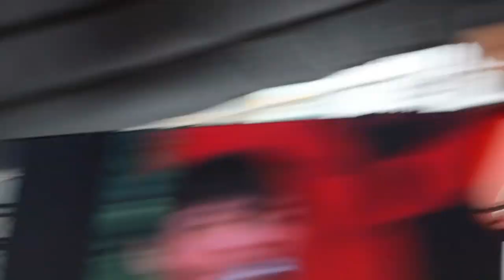1M People March@Ayala: KMU Bong Labog & The Jerks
"Matapos maganap ang eskandalo ng sampung bilyong (pisong) pagnanakaw ni Napoles at kanyang mga alagad na pulitiko buong walang kahihiyang binigyang ng sampung pisong mumong limos ang mga kamanggagawa natin". Ito ang ikinalulungkot at ikinagagalit ni Elmer "Bong" Labog, Pambansang Tagapangulo ng KMU na laman ng kanyang talumpati sa anti-pork barrel "Million People March" @Ayala noong Oktubre 4, 2013.